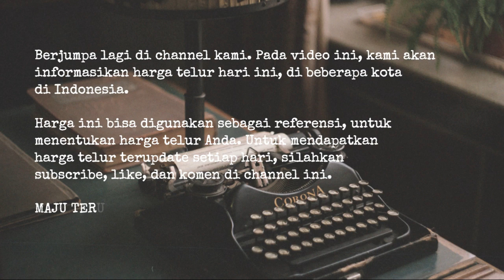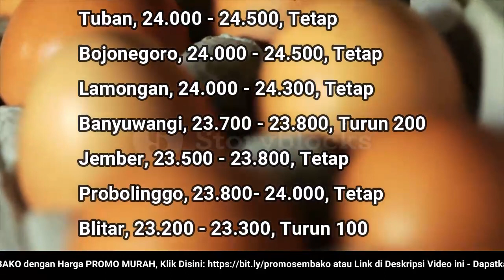🔴 UPDATE: Harga Telur Ayam Ras Hari Ini, Rabu 29 Juni 2022